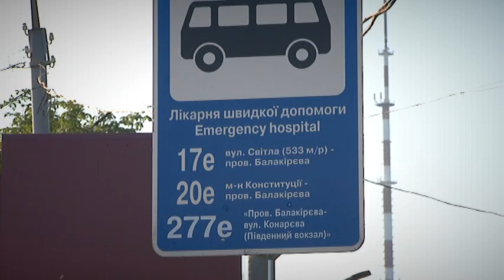NN 170807 SJ DTP MERS